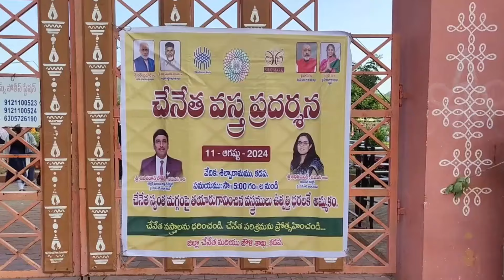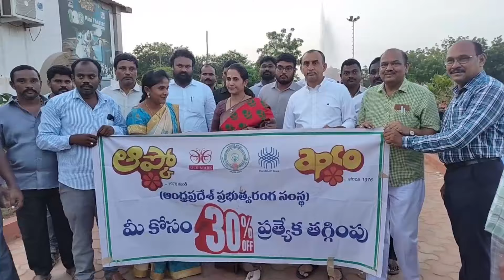CPC NEWS 11-08-2024 | CPC digitalnetwork, kadapa